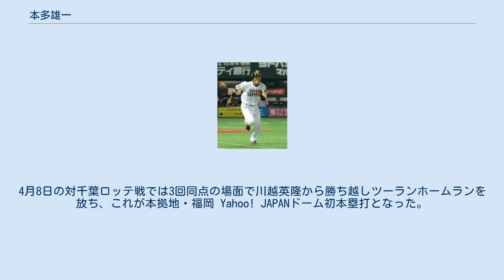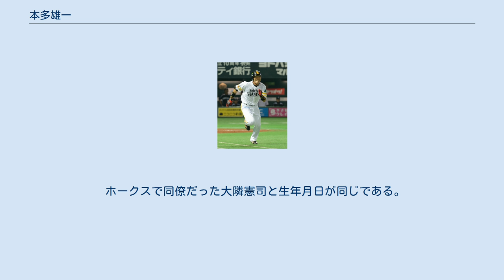本多雄一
盗塁王_(NPB)
本多 雄一（ほんだ ゆういち、1984年11月19日 - ）は、福岡県大野城市出身の元プロ野球選手（内野手）。
右投左打。
2019年より福岡ソフトバンクホークスのコーチに就任し、現在は一軍内野守備走塁コーチ（一塁ベースコーチ）を務めている。
 1984年11月19日に福岡県大野城市で生まれた。
母親は佐賀女子短期大学付属佐賀女子高等学校ソフトボール部の4番一塁手として国体やインターハイに出場した選手で、育児中も実業団でプレーを続けていた。
その母親のプレーを見ていた影響で小学校1年生からODサンダースに入部してソフトボールを始め、監督の指示で左打者へ転向した。
中学校時代は大野城ガッツに所属して硬式野球に転向し、主に遊撃手でプレーした。
 鹿児島実業高等学校に進学し、甲子園出場は果たせなかったが二塁手として活躍。
2002年春季九州大会では、決勝で樟南高を降し優勝を飾る。
 卒業後は社会人野球の三菱重工名古屋に進み、都市対抗野球大会に3度出場した。
2005年から二塁手に定着、4月の静岡大会では最優秀新人賞を獲得し、同年の公式戦の盗塁成功率は100パーセントだった。
 2005年11月18日に行われたドラフト会議の大学・社会人ドラフトで5巡指名を受け、11月26日に仮契約を結び、福岡ソフトバンクホークスに入団した。
 2000年代 2006年は、首脳陣からの評価が高く、松田宣浩と共にルーキーでの開幕スタメンが濃厚と思われていた。
しかし3月8日の東京ヤクルトスワローズとのオープン戦で3回に石井一久の投球を左手首に受けそのまま負傷交代し、福岡市内の病院で検査の結果、打撲と診断された。
その後もオープン戦に出場し、開幕スタメン候補となっていたが、3月21日に開幕二軍スタートが決定した。
3月27日に福岡市内の病院で再検査を受けた結果、左手首の左三角骨骨折が判明し、開幕一軍は果たせなかった。
6月15日のウエスタン・リーグ対中日ドラゴンズ戦で代走でのみ出場したが、再び二軍でも欠場が続いた。
約1ヵ月後の7月11日に同じく二軍の対広島東洋カープ戦で1番二塁手として実戦復帰を果たし、翌日7月12日の同カードでは今井啓介から本塁打も記録した。
7月22日の球宴期間に2日間一軍全体練習に参加したが昇格は見送られた。
8月1日に福岡 Yahoo! JAPANドームで行われた二軍戦で活躍し、8試合で18打数7安打、打率.389、3盗塁という成績から8月4日に初めて出場選手登録された。
同日の対千葉ロッテマリーンズ戦で8番二塁手で先発出場し、5回の第2打席に渡辺俊介のシンカーを打ち返して渡辺のグラブを弾き、内野安打でプロ初安打を記録、さらに渡辺－里崎智也バッテリーから二盗を決めてプロ初盗塁も記録した。
翌日8月5日の同カードでは2試合目にしてマルチヒットを達成した。
8月17日の対東北楽天ゴールデンイーグルス戦で牧野塁の速球を右翼席に運び、プロ入り初本塁打、初打点を記録した。
8月24日にスカイマークスタジアムで行われた対オリックス・バファローズ戦の9回同点二死満塁の場面で守護神・馬原孝浩が塩崎真を詰まらせた打球が二塁本多の前に転がり捕球直前にイレギュラーして自身の股間を通過し、サヨナラ負けを喫した（記録は安打）。
8月27日の対埼玉西武ライオンズ戦では西口文也からタイムリー二塁打を放ち、代打起用での初安打・初打点を記録した。
8月30日の対千葉ロッテ戦で第1打席でプロ初の三塁打で先制、2打席目は安打で出塁して得点、4打席目は1点リードの9回にダメ押しのソロ本塁打で勝利を決定付け、プロ初の猛打賞を達成した。
本間満と併用される形で二塁手として最終的に31試合に先発出場した。
 プレーオフ第1ステージでは全3試合に出場した。
10月7日の第1戦でポストシーズン初の先発出場を果たし、松坂大輔から初安打も記録した。
10月9日の第3戦は初めて6番打者として先発出場し、7回1点ビハインドの場面で同点に繋がる犠打を決めた。
第2ステージでは11月11日第1試合でダルビッシュ有から四死球で2度出塁したが得点には繋がらなかった。
 2007年は、自身初...